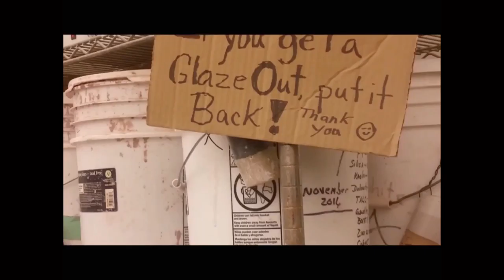The Muskie Daily 3/2/17